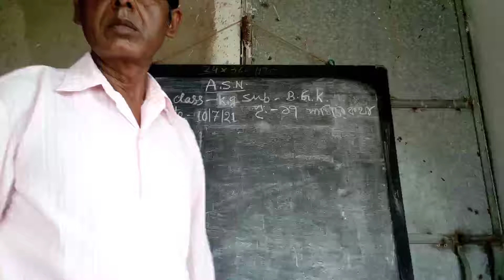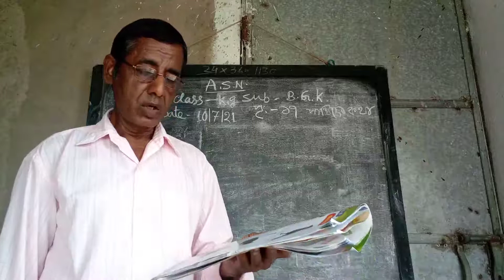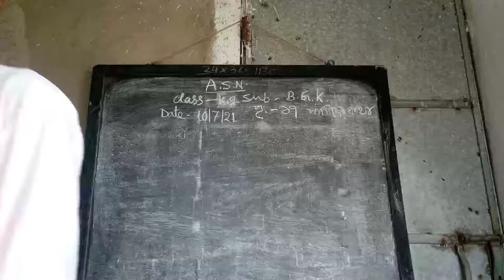class k g B G K 10 07 21